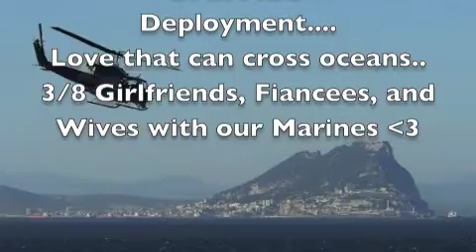26th MEU 2010-2011 3/8TH Marines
3/8 girlfriends, fiancees, and wives with our Marines ♥ Come Home Soon Guys! We miss you terribly!